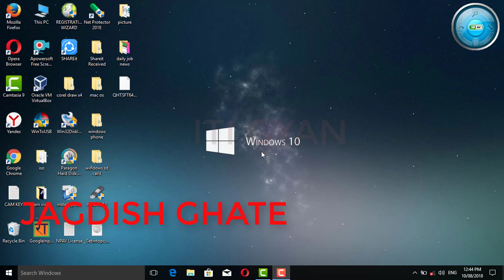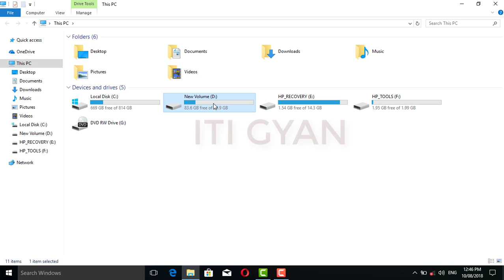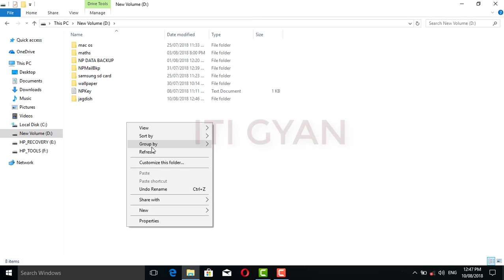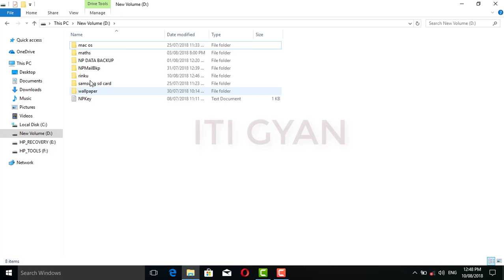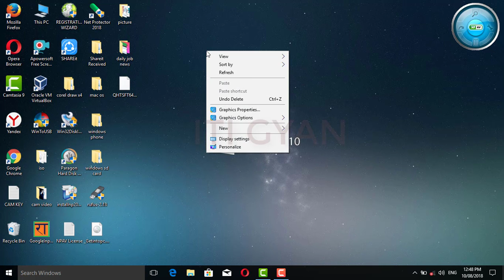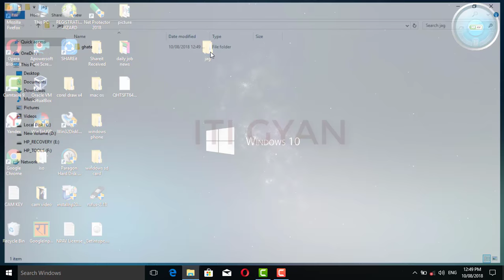computer me folder kaise banaye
dosto is video me bataya gaya hai ki computer me folder kaise banaye

 इस विडियो में आप जानेगें फोल्डर बनाना, ओपन करना, रीनेम करना इत्यादि In this video you will know What is a Folder, How to create Folder, Open, Rename, Save any file in Folder.

what is a folder,how to create folder,open,rename,save any file in folder,how to use computer folder

dosto is video me aapko bataya gaya hai ki comuter ko kaise chalate hai

iti gyan...

computer kaise chalate hai wo batao, computer kaise chalate hai batao, computer kaise chalate hai in hindi, computer, hindi, urdu

computer knowledge bangla, computer knowledge for beginners, computer knowledge for competitive exams, computer knowledge in hindi, learn computer in hindi, computer

iti gyan...